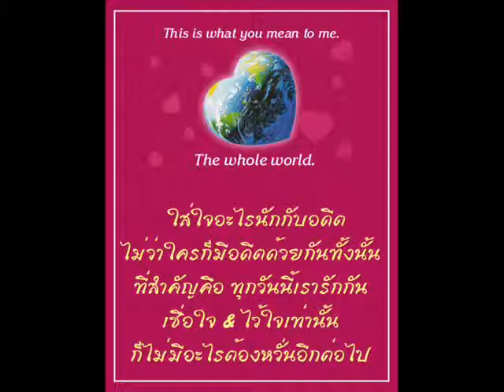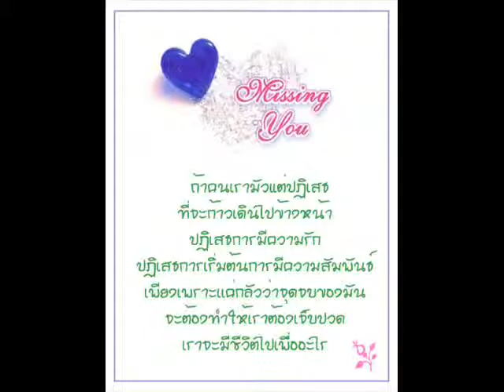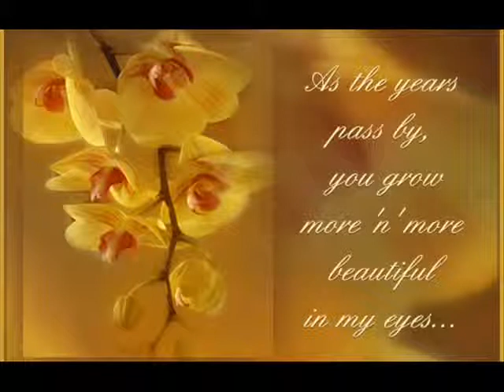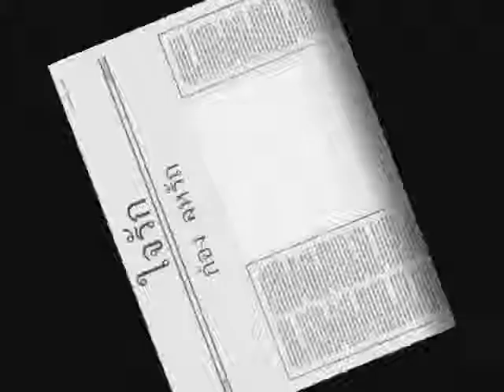ใจรัก ก้อง สหรัถ wmv